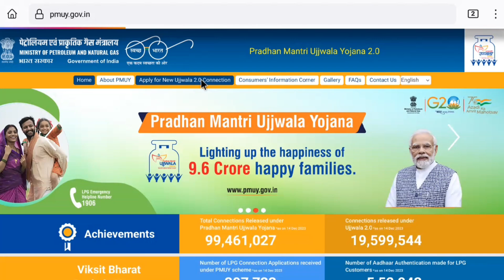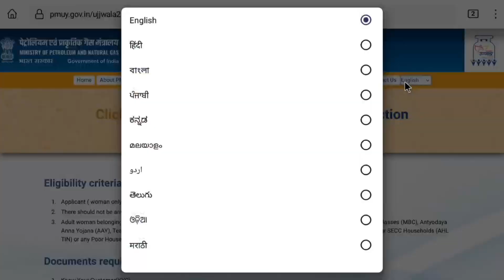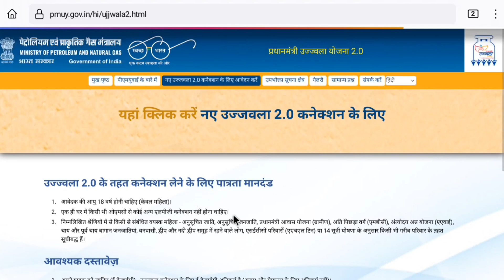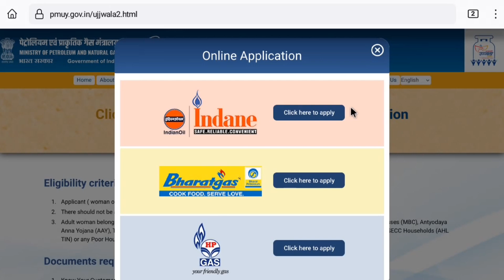Pm ujjwala yojana me kon kon se documents chahiye || Pm ujjwala yojana documents required